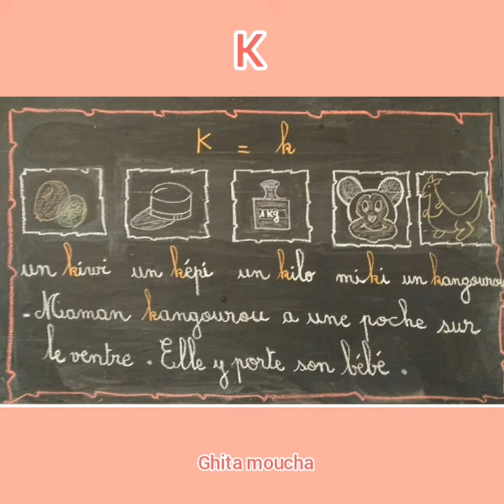Lecture : k «2Aep»